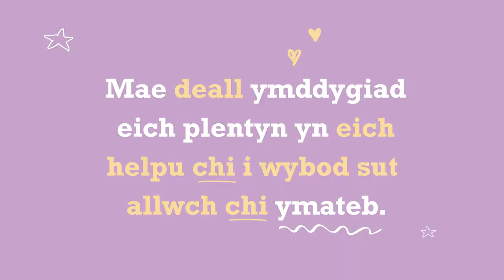Deall ymddygiad plant a sut i ymateb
Weithiau mae’n anodd i’ch plentyn ymdopi â’i emosiynau. Mae deall ymddygiad eich plentyn yn eich helpu chi i wybod sut allwch chi ymateb.

I gael tips ymarferol a chyngor arbenigol am ddim, i’ch helpu chi a’ch plentyn ewch i